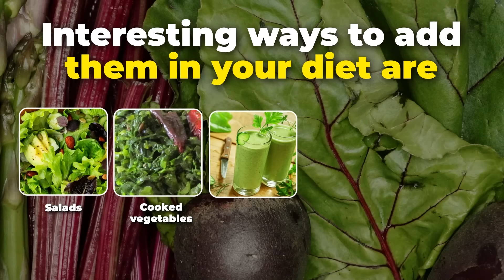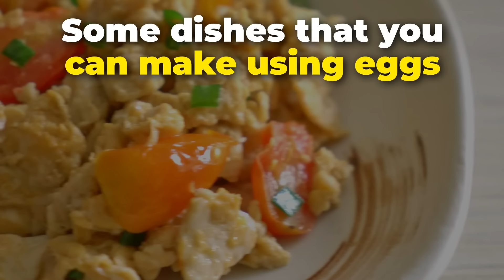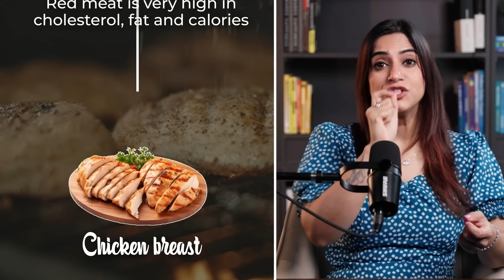10 Low-Carb and Low-Calorie Foods for Weight Loss | By GunjanShouts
About the video:

Looking for low-carb, sugar-free foods to help with weight loss and belly fat reduction? In this video, I share the 10 healthiest foods that are filling, nutritious, and perfect for managing your weight and a healthy lifestyle without the extra calories! (the amounts of nutrients mentioned are the approx values)
I’ll share creative ways to include these foods in your daily diet to make healthy eating easier and more enjoyable. Make sure to watch till the end for some great tips!

I’MWOW HEALTH PRODUCTS
Natural Peanut Butter
Night Time Relaxing Tea
Sattu Powder Premix Jeera Flavour
Chia Seeds

I am a certified ACE Health Coach and have also completed INFS Nutrition and Fitness course to expand my knowledge on the topic. However, no information shared in the videos is to be taken as medical or other health advice pertaining to any individual's specific health or medical condition. Please consult your healthcare professional before participating in or acting on any recommendation found in content provided on this channel.